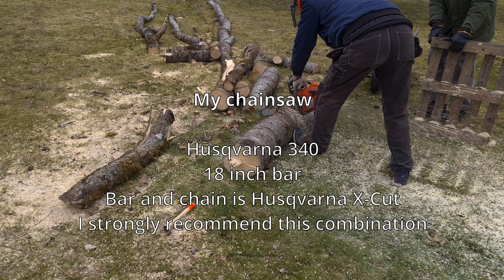Magnetic measurement stick for chainsaw. How to cut firewood quick and easy. Perfect for firewood.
This is a video about how to cut firewood with a magnetic measurement stick. Easy and fast. I use Husqvarna 340 with 18 inch bar. I have several sticks depending on the firewood lengths. I did this stick by my self (DIY) and it is easy to make by your own. This save me 30% of time when i measure logs. Good luck. I hope you like this video. Is this the best measurement stick?
Very easy to use and a good chainsaw hack.
This is a guide how to use it - 3 methods.
Specification on magnet included

Home Renovation TV DIY